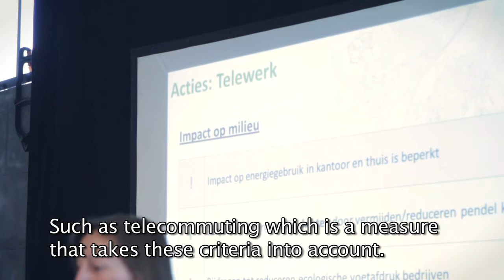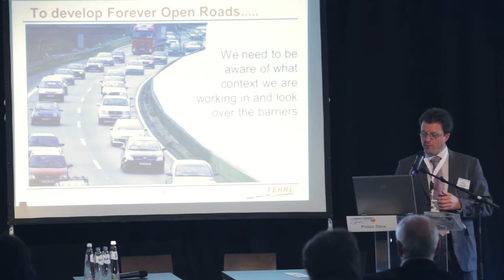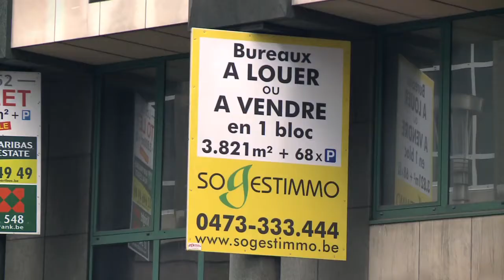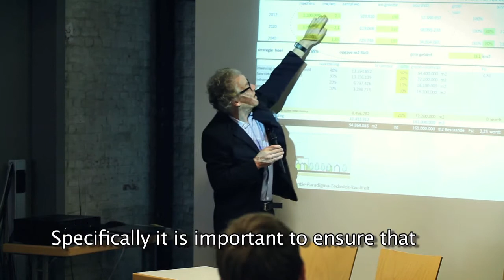Report on the seminar "Booming Cities -- Blooming Cities" - Brussels 2012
Report on the seminar "Booming Cities -- Blooming Cities", on the impact of the population growth on the building sector, the housing market and the mobility, organised during the Realty 2012 real estate fair at Tour&Taxis in Brussels.

Organising partners are Confederatie Bouw Brussel-Hoofdstad/Confédération Construction Bruxelles-Capitale, WTCB/CSTC, OCW/CRR, with the support of Innoviris.

With contributions of: Christos Doulkeridis, Alain Deneef, Jacques Gheysens, Jean-Claude Moureau, Philippe Gillion, Robert de Muelenaere, Eric Corijn, Grégoire Clerfayt, Rudy Uytenhaak, Ruben Decuypere, Christian Lasserre, Johan Albrecht, Astrid Dewitte, Alain Flausch, Sylvain Haon, Philippe Barette, Steve Phillips, Bart Desmedt

The image of the Atomium is protected and can only be used under certain conditions.